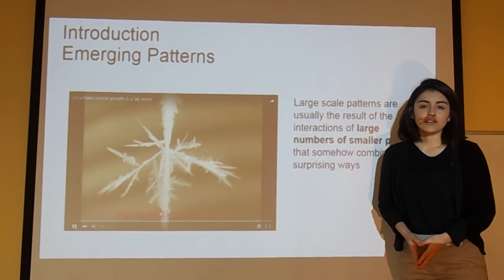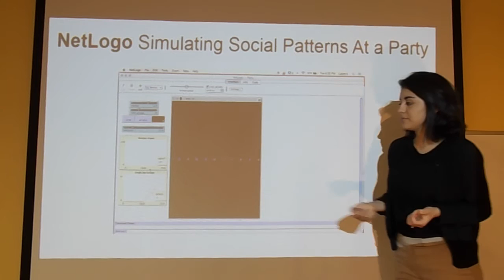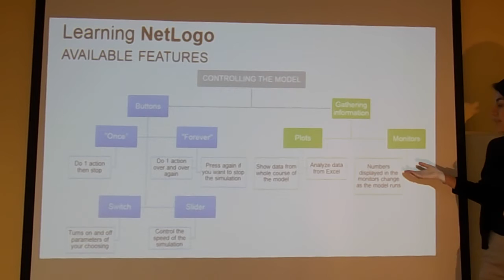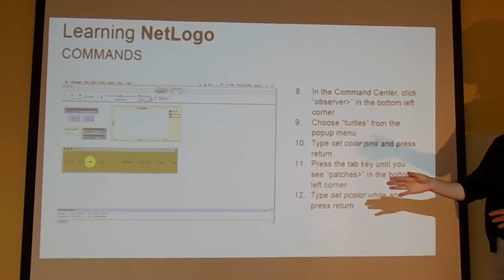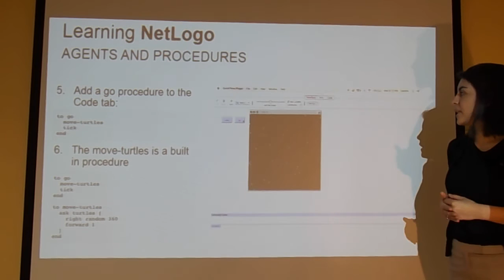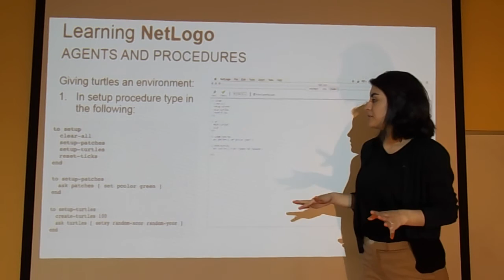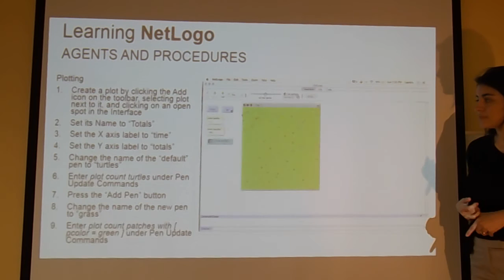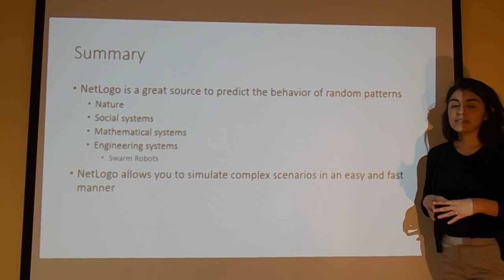Introduction to NetLogo: A Platform for Swarm Modeling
An introduction to NetLogo which is a versatile tool for agent-based modeling that can be used to  model swarm robots. Although the FIU Panther Swarm team that participated in NASA Swarmathon Competition 2016 used  the Ubuntu-based ROS and Gazebo environments to simulate their controllers before testing on physical robotic platforms, NetLogo is thought to be a good beginner's tool to model multi-agent systems.

Presentation is made by Laura Reyes, Mechanical Engineering senior at FIU Miami. This presentation will be revised to develop a presentation for middle and high school students to introduce NetLogo as part of our outreach activities.

NASA Swarmathon Competition 2016 is held at Kennedy Space Center (KSC), Florida, on April 20-21, 2016.

Although the FIU Panther Swarm team had a total of 46 members, the following students represented the FIU team at the NASA Swarmathon Competition at KSC:

Scott Jagolinzer
Tommasso Benigni
Rudnei Moran
Julian Sellan
Rodolfo Guerrero
Sebastian Maciel

Dr. Sabri Tosunoglu
Department of Mechanical and Materials Engineering
10555 West Flagler Street